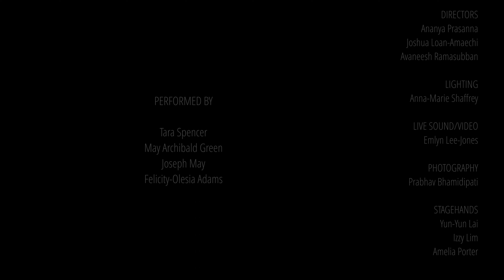"Wood Works" - Air Ambulance Concert 2024 Clips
This is a clip of "Wood Works", performed by our String Quartet.

Concert Directors: Ananya Prasanna, Joshua Loan-Amaechi, Avaneesh Ramasubban

Filmed and edited by Emlyn Lee-Jones